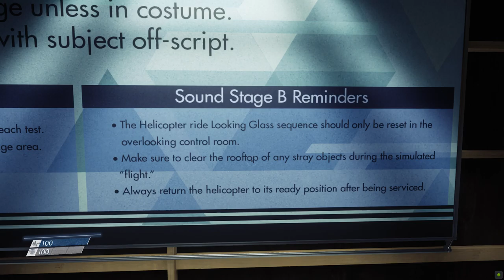Prey Let's Play(silent) part 1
Just playing the 2017 game Prey for the first time. I don't talk in this video, maybe in future ones.